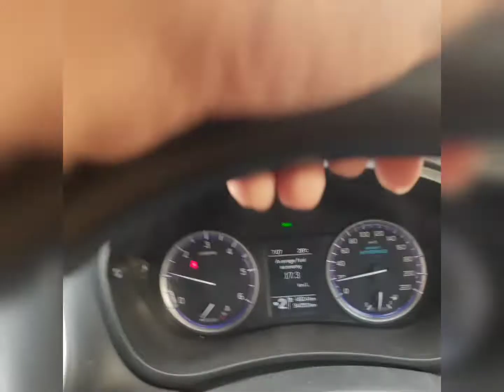honey Singh new song review | new vlog 😂 mai kya kha diya| @YoYoHoneySingh